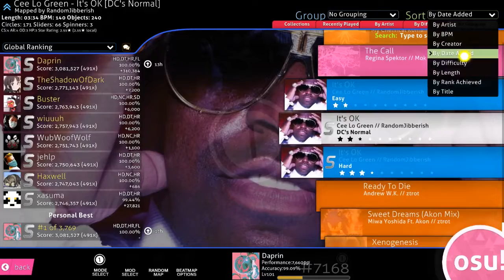Cee Lo Green - It's OK [DC's Normal] +HDDTHRFL SS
You can't see anything and neither can I